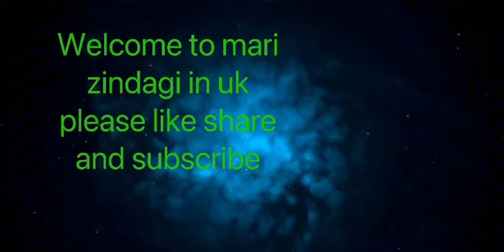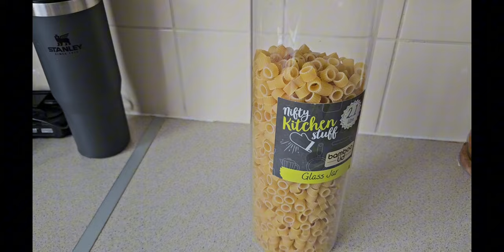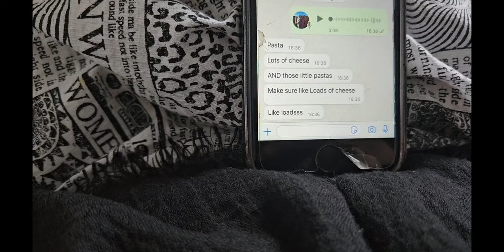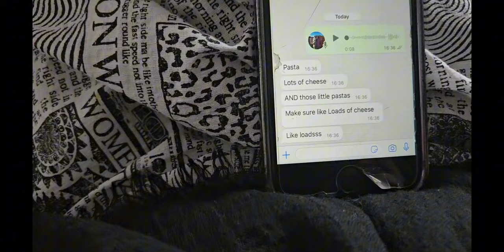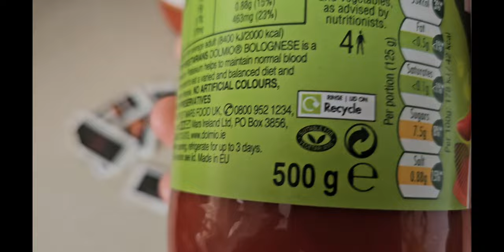Ramzan Day 21 Full chicken Pasta Recipe Walked It To Shops Ufff Mirpuri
Ramzan#Day#21#Chicken#Pasta#